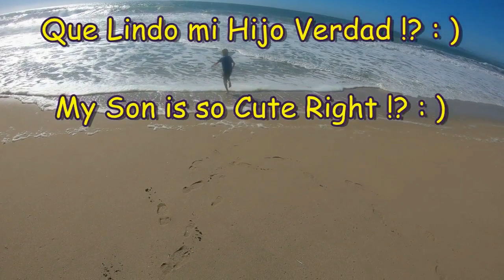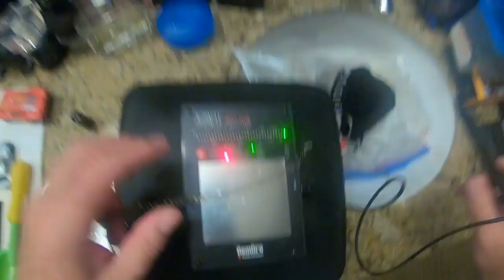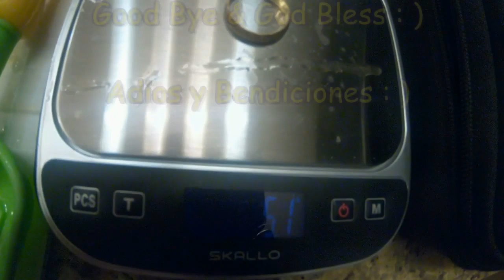ORO En La Playa !! Deteccion Metalica ! GOLD At The BEACH !! Metal Detecting !!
Me Hijo Nicholas encontro un Tesoro muy Lindo y yo mucho ORO ! Descubriendo Tesoros Enterrados con el Whites TDI Beach Hunter Detector de Metales.  Bendiciones : )
My son Nicky found a Beautiful Treasure and I found lots of GOLD !
Uncovering Buried Treasures with the Whites TDI Beach Hunter. God Bless : )